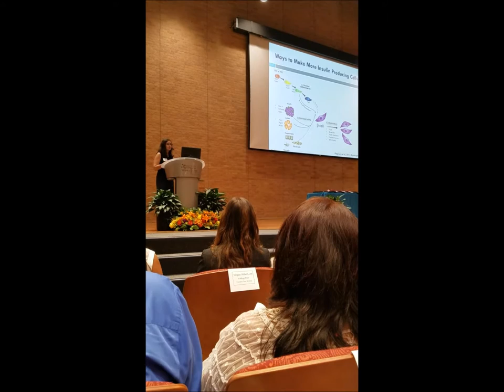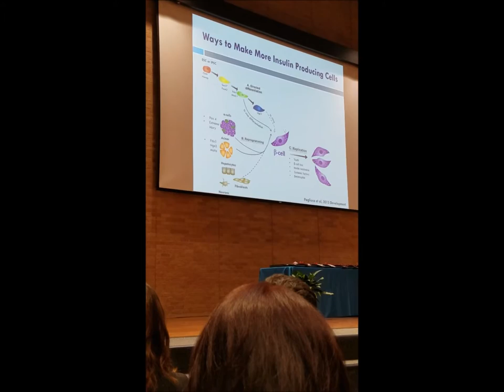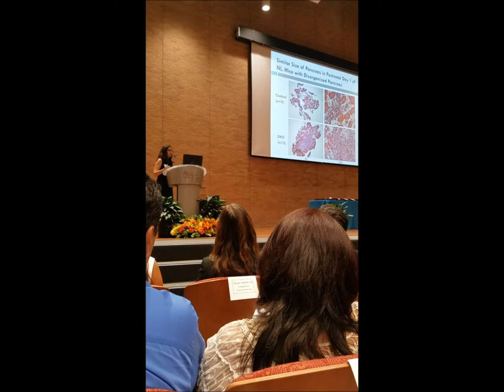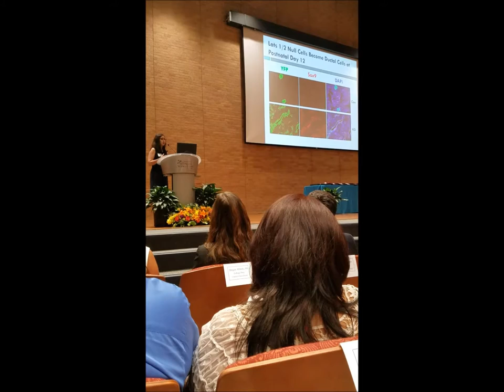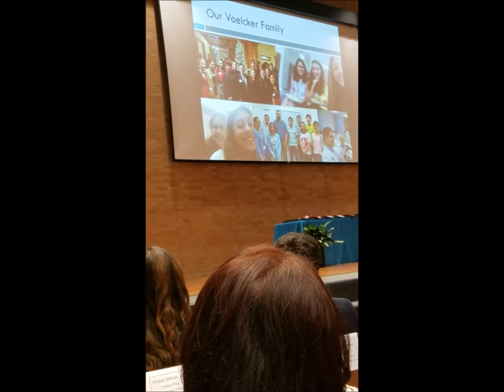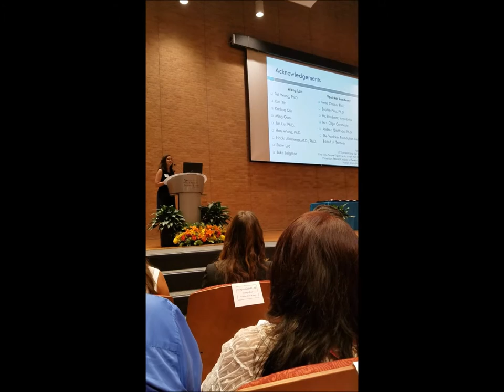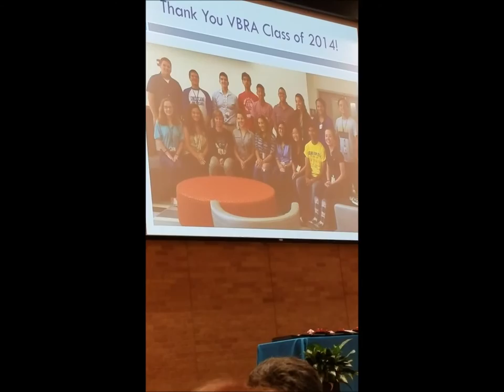The Hippo Signaling Pathway in Beta Cells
Lilah Qubrosi, Voelcker Biomedical Research Academy class of 2014,  presents her research as part of her graduation address.